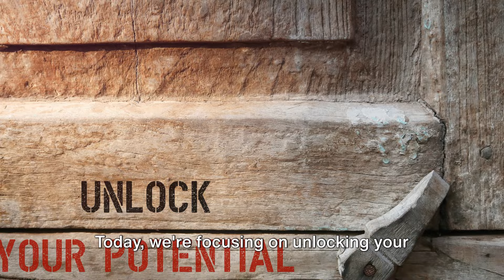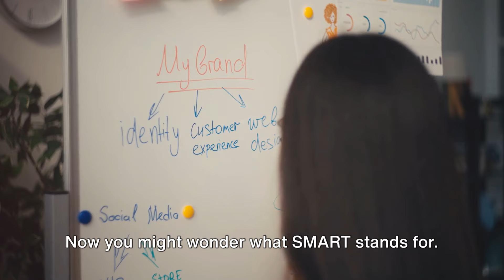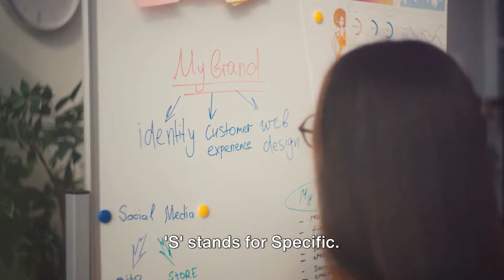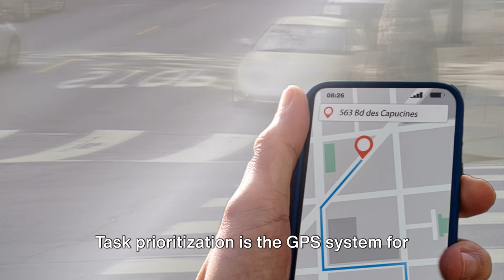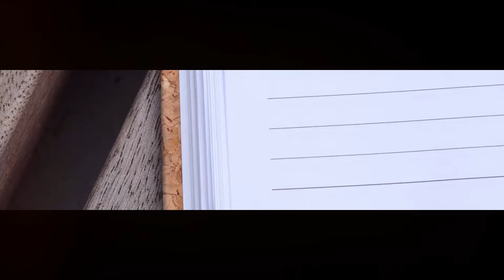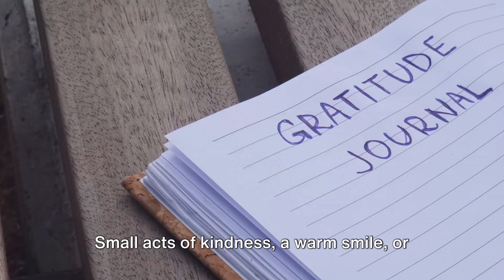Unlock Your Potential: Top 5 Life Hacks for Success!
Unlock Your Potential: Top 5 Life Hacks for Success! Are you ready to supercharge your life and achieve your goals? In this video, we reveal the top 5 life hacks for success that will transform your mindset and help you reach new heights. From productivity tips to mindset shifts, these strategies are guaranteed to unlock your potential and propel you towards your dreams. Don't miss out on the secrets to success – hit play now and start your journey to greatness!

OUTLINE:

00:00:00 Welcome to Top Prime Rankings Channel
00:00:29 Embrace a Growth Mindset
00:02:47 Set SMART Goals
00:04:46 Prioritize Your Tasks
00:06:53 Practice Gratitude
00:08:22 Maintain a Healthy Lifestyle
00:09:51 Conclusion